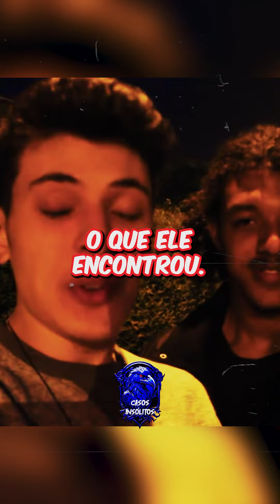Eles invadiram uma casa abandonada e se arrependeram amargamente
Seja bem-vindo ao canal Fatos Incríveis, aqui você encontra curiosidades incríveis do mundo, relacionadas com ciências, tecnologia, acontecimentos históricos e fatos interessantes que você precisa saber, divirta-se e não se esqueça de se inscrever.